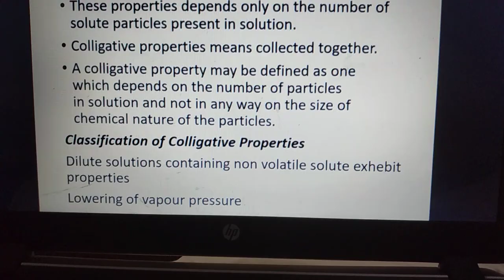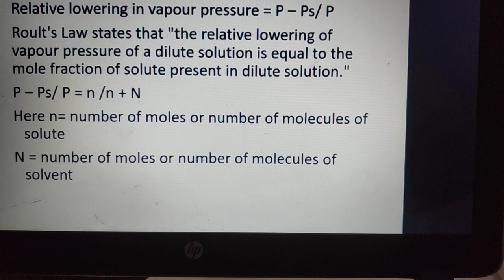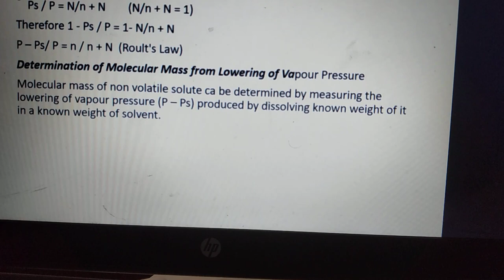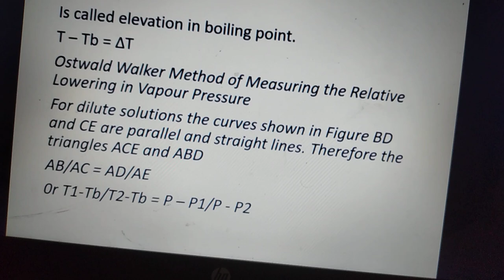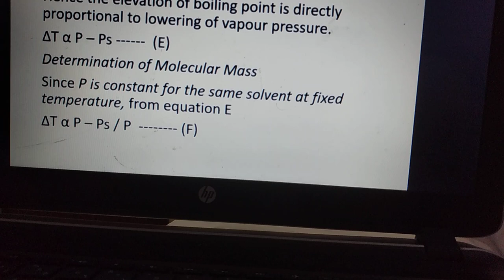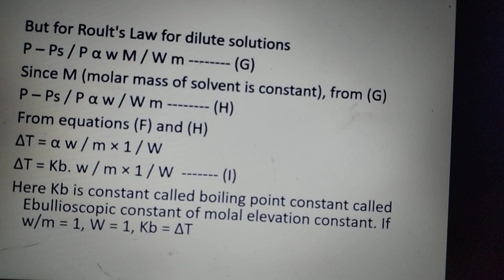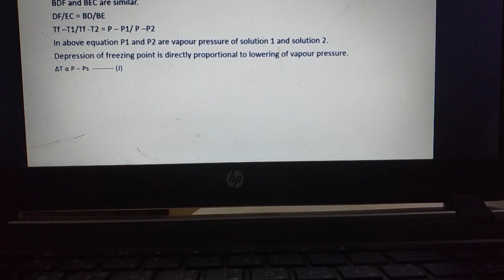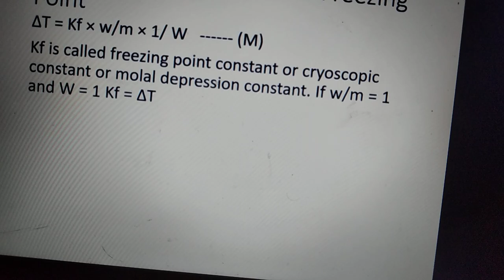Colligative Properties# Chemistry Lectures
Lectures on Colligative Properties by Muhammad Tahir Saddique from NTU (FSD).

Chemistry Lectures.